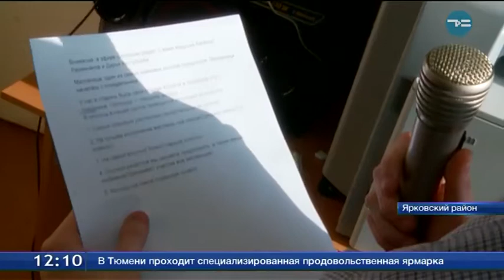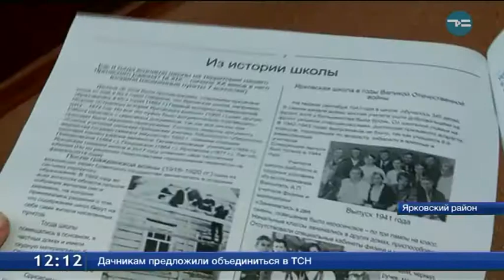Школьное радио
Вещание начали ярковские старшеклассники. Оборудование приобрели за счет районного бюджета. Пока передачи выходят по пятницам, во время перемены и их повторяют во вторник. Однако сетку вещания планируют расширять. В каком формате намерена работать редакция школьного радио?